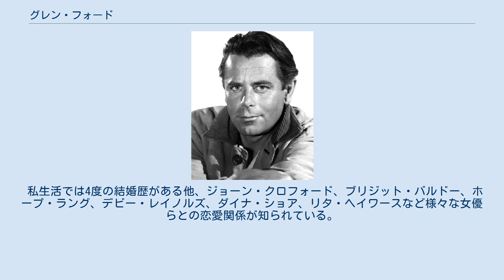グレン・フォード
グレン・フォード（英:Glenn Ford、本名:Gwyllyn Samuel Newton Ford、1916年5月1日 - 2006年8月30日）は、アメリカ合衆国の俳優。
カナダ・ケベック州出身。
息子は同じく俳優のピーター・フォード（母は最初の妻エレノア・パウエル）。
 1916年にカナダ・ケベック州サント＝クリスティーヌ＝ドヴェルニュで生まれる。
父親のニュートン・フォードは鉄道会社の重役で、カナダの初代および第3代首相ジョン・A・マクドナルドの甥である。
また先祖には第8代アメリカ合衆国大統領マーティン・ヴァン・ビューレンがいる。
8歳の時に家族でサンタモニカに移住し、1939年にアメリカの市民権を取得。
 高校在学中に演劇に興味を持ち、卒業後に劇団に所属し演技の道に入る。
1939年よりコロムビア映画に所属し映画に出演しはじめると、父親の故郷カナダ・グレンフォードから取ってグレン・フォードと名乗るようになる。
しかし、第二次世界大戦勃発に伴い、1942年にアメリカ海兵隊予備役（USMCR）に志願、1943年に現役勤務となるが、生涯の持病となる消化器潰瘍を患い、出征しないまま1944年に傷病除隊した。
なお1958年には海軍予備員に志願し、俳優業と兼ねる形で1970年まで務めている。
 1946年、リタ・ヘイワースと共演した映画『ギルダ』で一躍有名となり、その後も『暴力教室』、『スーパーマン』など数多くの作品に出演した。
 1956年（昭和31年）3月31日にMGM映画『八月十五夜の茶屋』（共演：京マチ子）の撮影のためと、1969年（昭和44年）8月に観光旅行で来日している。
 1961年の『ポケット一杯の幸福』でゴールデングローブ賞 主演男優賞 （ミュージカル・コメディ部門）を受賞した。
 1992年には第二次世界大戦での働きに対し、レジオンドヌール勲章を受章している。
 私生活では4度の結婚歴がある他、ジョーン・クロフォード、ブリジット・バルドー、ホープ・ラング、デビー・レイノルズ、ダイナ・ショア、リタ・ヘイワースなど様々な女優らとの恋愛関係が知られている。
 2006年8月30日、90歳没。